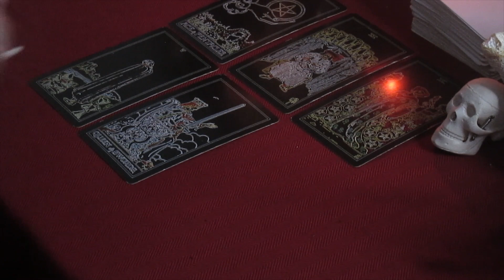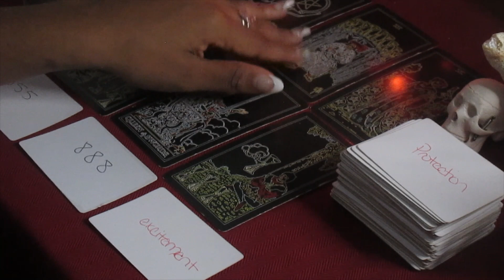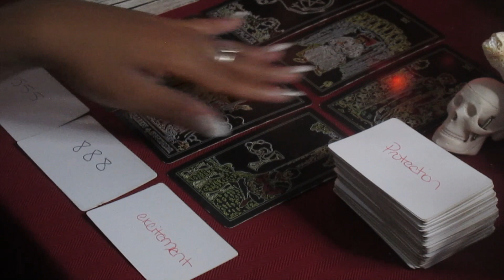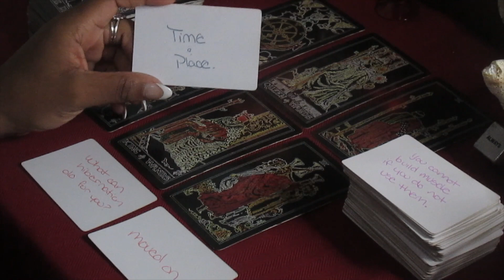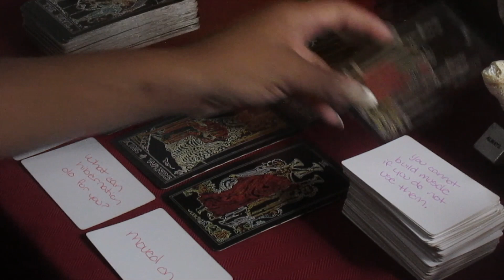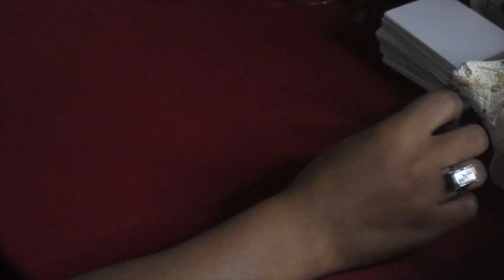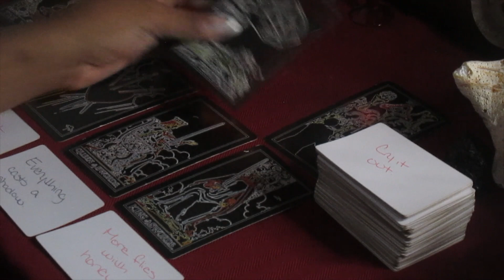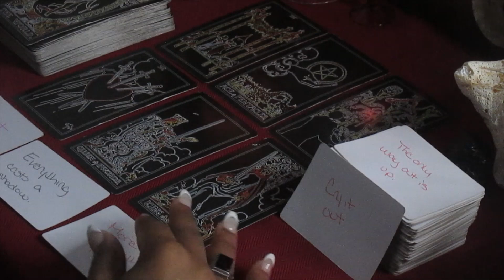🔮🤫What Are They Afraid to Tell You?✨Pick a Card✨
This is a general/collective based reading, so not all messages may resonate. Energies presented in the reading are fluid and may resonate differently than described. Take only messages that resonate and disregard what doesn't.

TW: Topics related to death, abuse, sex, etc. may be discussed in this video.

My name is Cupid! I am a tarot reader & painter.

Virgo Sun, Capricorn Moon, Pisces Rising

My Cards:
Pear Tree Oracle
Arcana Playing Cards
The Flux Arcana by Micah Ulrich
Paracelsus’ Dreams Tarot

TIMESTAMPS
Pile Selection- 1:57
#1- 2:00
#2- 20:04
#3- 35:10